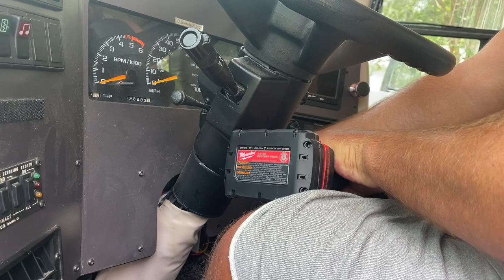Let the RV Reno begin! Ep.73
It’s a big and exciting week! We pack up all the essentials, hop in a rental car, and drive to Florida to pick up Goldilocks, our “new” RV. We utilize an Airbnb to start some much needed updates and repairs.